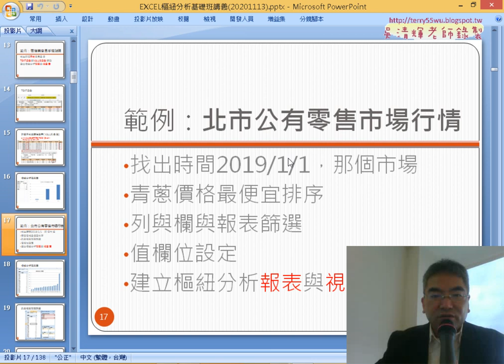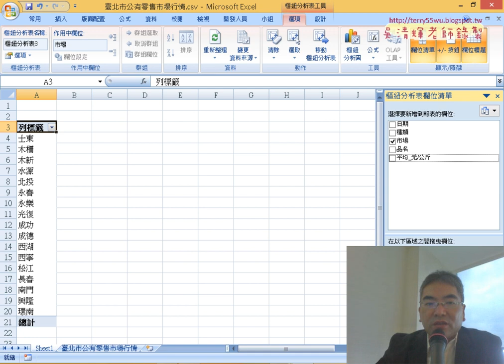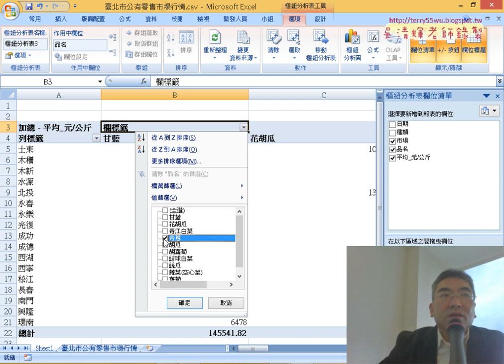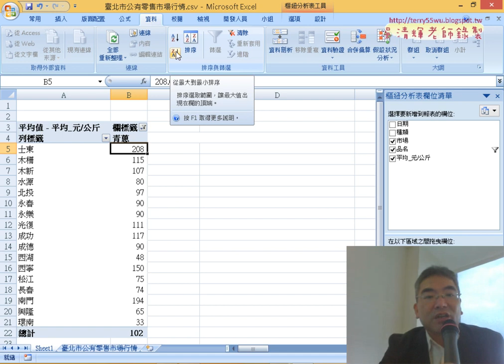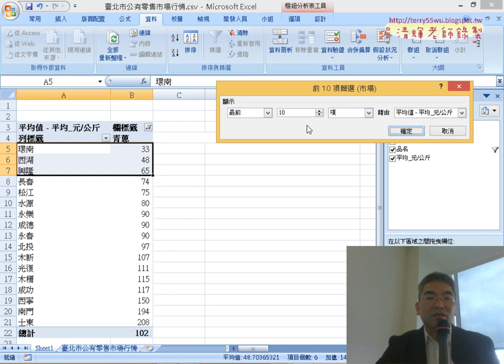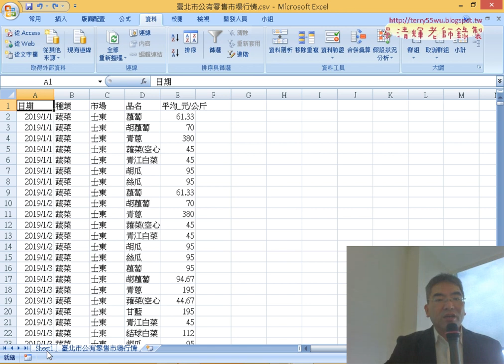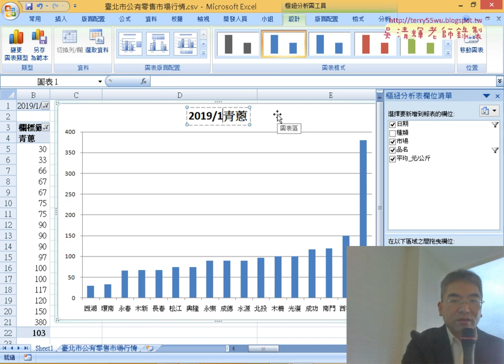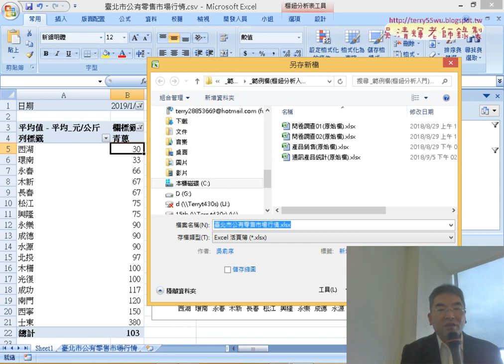05 零售市場行情找出青蔥價格排序